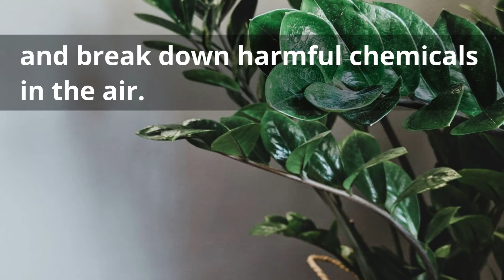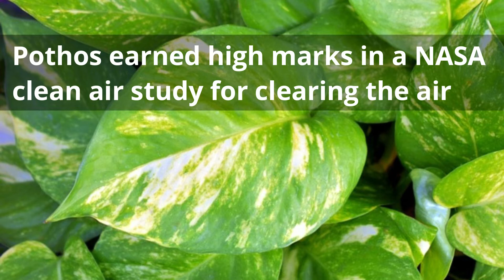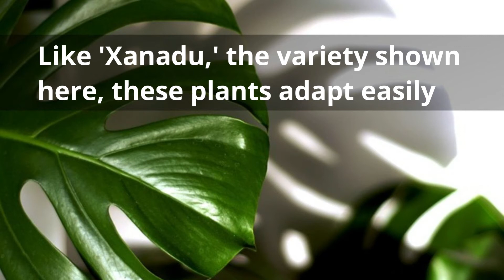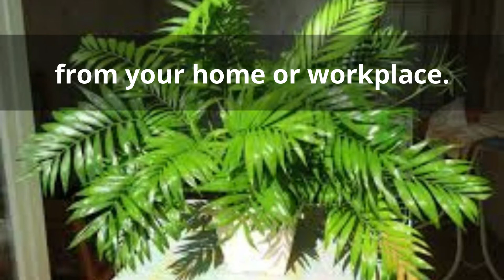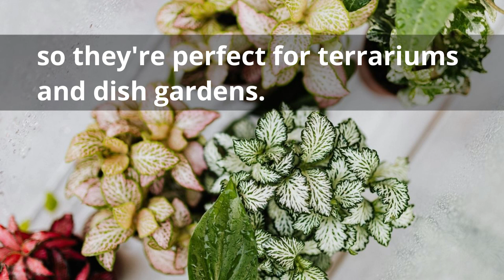Best Plants for Cleaning Indoor Air Part 2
Looking to reduce toxins in your home? It's often the germs and toxins that you can't see that are the most harmful, but alas these air cleaning plants will help you remove toxins and improve air quality.
Here is a round-up of the best air purifying indoor plants using NASA's Clean Air Study that will add a touch of colour and clean air to your home.

Rubber Tree
Ficus elastic

Rubber trees have been shown to absorb and break down harmful chemicals in the air. Their large, glossy leaves also take in the carbon dioxide we exhale and convert it to oxygen. Grow them in well-drained potting soil, water regularly and apply liquid fertilizer when they're actively growing.

Lemon Button Fern
Nephrolepis cordifolia

Lemon button rerns, relatives of Boston ferns, are useful for removing toxins and cleaning indoor air. They grow about a foot high and thrive in indirect light as long as they have sufficient humidity. They're more drought tolerant than most ferns, so let their soil dry out slightly before watering again.

Pothos
Epipremnum aureum

Pothos earned high marks in a NASA clean air study for clearing the air of benzene, formaldehyde, toluene, carbon monoxide and xylene. These vining tropicals tolerate low light, although it may make their leaves revert to solid green. Use them in hanging baskets or containers and let them trail over the edge of a table.

Philodendron
Philodendron

Philodendrons come in a variety of sizes and colors, and their leaves can have many different shapes. Like 'Xanadu,' the variety shown here, these plants adapt easily to most homes with medium to bright, indirect light. Researchers say they remove indoor toxins like formaldehyde, which may be present in carpets and cleaning products.

Parlor Palm
Chamaedorea elegans

Parlor palms, popular during the Victorian Era, are still popular today, thanks in part to their ability to adapt to the low light conditions found in most homes. According to NASA's study on plants that clean the air, they can also remove benzene and trichloroethylene from your home or workplace.

Aloe vera
Aloe barbadensis Miller

Aloes are easy-to-grow succulents and clean the air of benzene and formaldehyde when given off by paints, cleaners with chemical ingredients and other products. The plants need a sunny spot in your home. Grow them in a cactus potting mix or add perlite or sand to a regular potting mix to improve drainage. Use the gel from a piece of broken or cut aloe to treat minor burns.
Fittonia 'Frankie'
Fittonia argyroneura

Commonly called nerve plants, fittonias are low-maintenance houseplants that filter toluene, benzene and trichloroethylene from indoor air. This variety, 'Frankie,' has pink and green leaves, while others have white and green or green and red foliage. Fittonias grow 3 to 6 inches high, so they're perfect for terrariums and dish gardens. Give them high humidity, moist, well-drained soil and bright, indirect light.

Thanks to the Source: HGTV – Keri Sanders